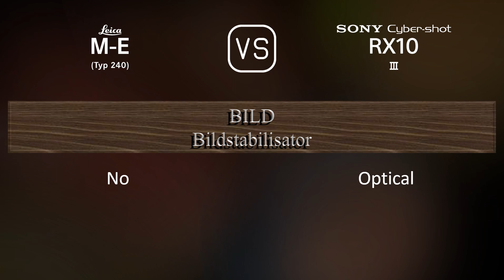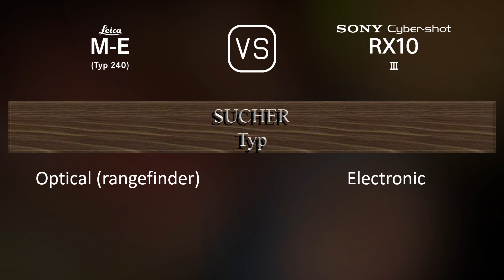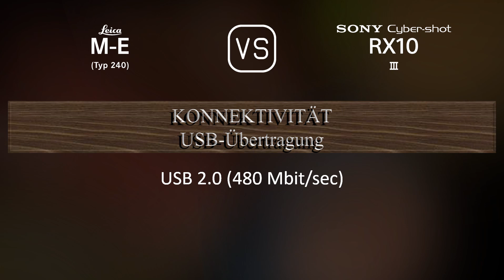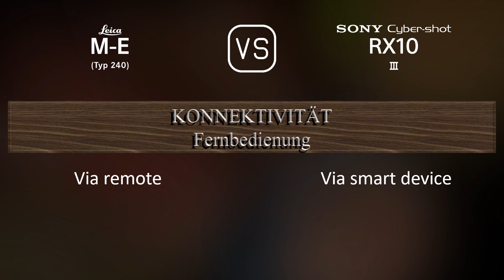Leica M-E (Typ 240) vs. Sony Cyber-shot RX10 III: Ein Vergleich der technischen Daten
Dieses Video gibt einen Überblick über die Leica M-E (Typ 240) und die Sony Cyber-shot RX10 III in einem parallelen Technikdatenvergleich (comparison of specifications). Vielen Dank fürs Zuschauen.

00:25 EINFÜHRUNG
00:33 KAMERAGEHÄUSE
00:40 BILDSENSOR
01:01 BILD
01:16 OPTIK & FOKUS
01:58 BILDSCHIRM
02:16 SUCHER
02:30 FOTOGRAFISCHE FUNKTIONEN
03:24 VIDEOGRAFISCHE FUNKTIONEN
03:38 SPEICHERUNG
03:42 KONNEKTIVITÄT
04:07 ALLGEMEINE ANGABEN
04:24 SONSTIGE FUNKTIONEN